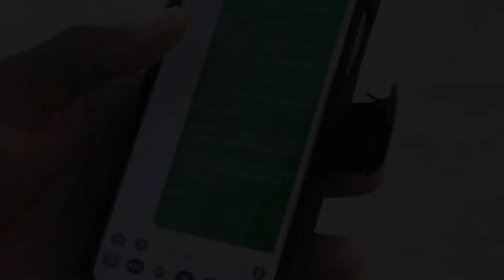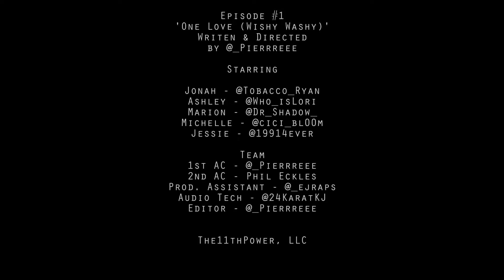Just Friends Ep.1 One Love (Wishy Washy) (A GH5 Short Film)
Background music = produced by me unless noted otherwise.

Shot on the Panasonic GH5 / Sigma 18-35MM F1.8 + Sony A6300 / Rokinon 35MM F1.4

This was 1 of my favorite indie short film projects so I decided to re-upload It here.

Welcome to the 1st episode of a new universe, 'Just Friends' will focus on relative thing's that young millennial's experience on a daily basis! Episode #1 tackles the wishy washy individuals currently occupying much of society. See if you can spot them out? All experiences are based on real life!

In the 1st episode of Just Friends you get a chance to meet, Jonah, Jessie, Ashley, Marion & Michelle.

Like this video a lottttt and we'll drop episode #2!

Just Smoke - Tobacco Ryan
Cutie Pie - One Way
One Love - Whodini
Rover 2.0 - Blockboy JB
Love Come Down - Evelyn Champagne
Dance To The Music - Sly & The Family Stone
A Horse With No Name - America

Location: Emancipation Park (Houston, TX)

Every piece of content that includes audio/visual works of musicians or composers was approved by the corresponding copyright holders such as the label, artist, or management team associated with each individual artist prior to uploading and is not monetized.